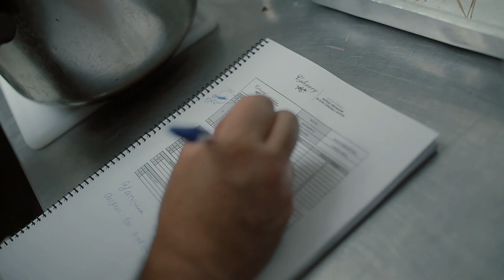Culinary - Araucanía Andina II